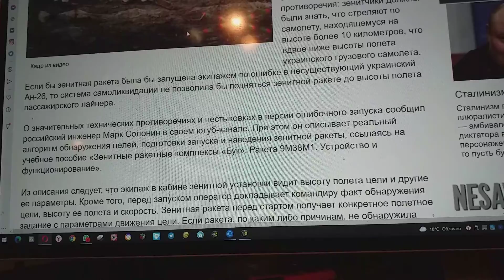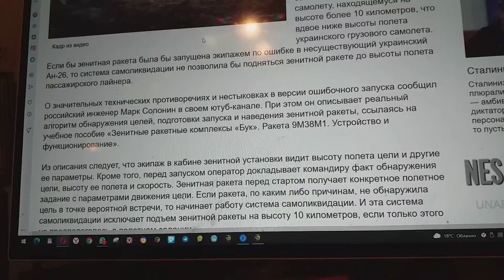До понимания М Солонин не дорос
До понимания Марк Семенович Солонин не дорос.
Потому не объяснил он это "Независимой газете".
Что ясность полную в деле Боинга MH17 рейса может внести только расчета СОУ, этот Боинг сбившего, допрос.
И нежелание РФ суду в Гааге дать возможность провести такой допрос ее в нехорошем в этом деле выставляет свете.